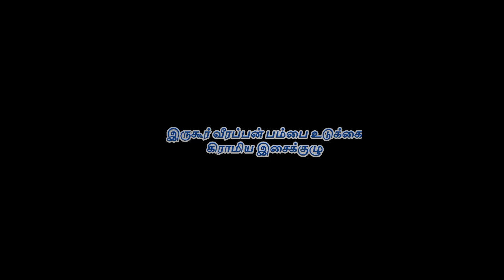நாகாத்தம்மன் திருக்கோவில் திருவிழா | IRUGUR VEERAPPAN PAMBAI UDUKKAI ISAI KULU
facebook : இருகூர் வீரப்பன் பம்பை உடுக்கை கிராமிய இசைக்குழு

இசைக்குழு தலைவர் திரு.செல்வம்
அங்காளம்மன் கோவில் தெரு
இருகூர்
சூலூர் தாலுக்கா
கோவை -103

அனைத்து விதமான கோவில் விஷேடங்கள், ஆன்மீக நிகழ்ச்சிகள், பம்பை உடுக்கை மேடை நிகழ்ச்சி, ஒயிலாட்டம், வள்ளிக்கும்மி போன்றவை  நிகழ்த்தி தரப்படும்